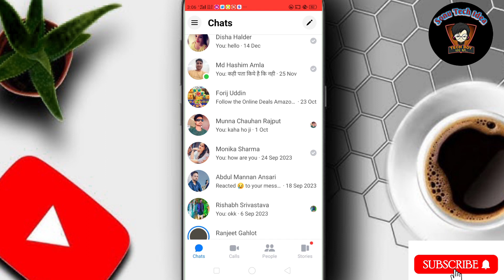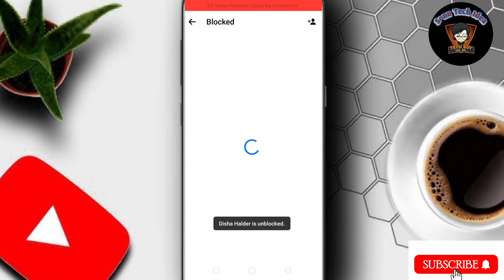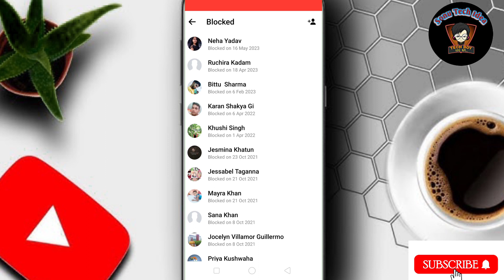facebook messenger par block ko unblock kaise kare || messenger me block ko unblock kaise kare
Hello dosto Aaj ke es video me mai aap sabhi ko ye batane ki kosis kiya hu ki agar aap apne apne massenger per kisi bhi friends ko block ker diye ho aur ab usko unlock kerna chahte ho to kaise unblock ker paoge Aaj ke es video me yahi baat karenge.

messenger par block kar de to unblock kaise kare
how to unblock someone on facebook messenger
how to unblock on messenger
how to unblock someone on messenger
messenger par block ko unblock kaise kare
facebook me unfriend ko friend kaise kare
facebook unfriend ko friend kaise kare
messenger par block se unblock kaise kare
imo me block number ko kaise nikale
instagram me kisi ko block karke delete ho gaya wapas kaise laye
instagram par block karke delete kiya hua id kaise nikale
facebook se delete friend ko wapas kaise laye
messenger par unblock kaise kare
messenger block se kaise nikale